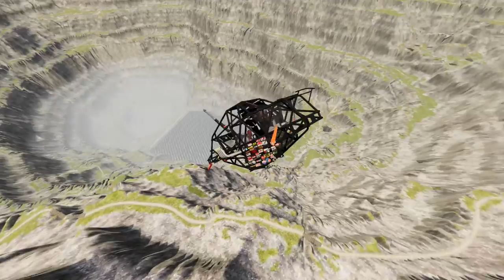Monster Jam vs Leap of Death Deep Water | BeamNG drive #279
Just witnessed the craziest stunt ever in Monster Jam vs Leap of Death Deep Water on BeamNG Drive! 😱🚗 The adrenaline rush was real as these beasts defied gravity and plunged into the deep waters flawlessly! 🌊💦 Can you believe the precision and skill it takes to pull off such a jaw-dropping move?